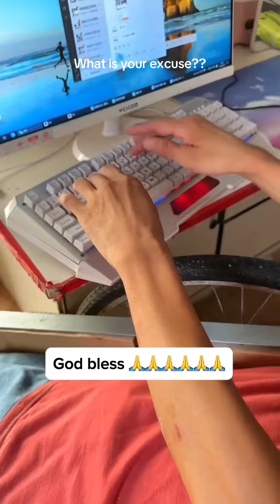What is your excuse